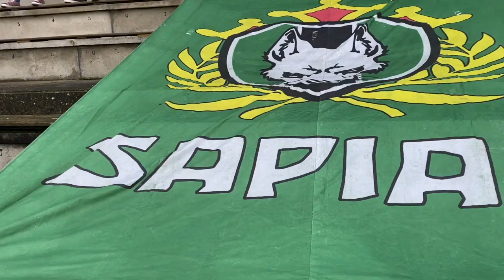Com Anim 16/01/21 Usm/Oyo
L'interview de la commission animation des Ultras diffusée par Sapiac TV  lors de l'avant match USM / Oyonnax du samedi 16/01/2021.